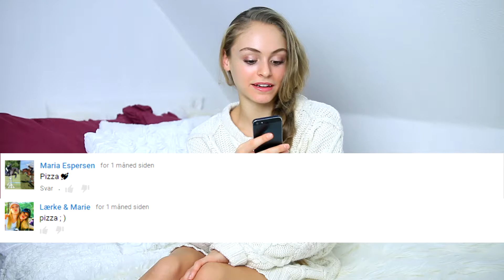Teeth Whitening Giveaway WINNERS!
HI GUYS! Hope you are excited for more giveaways, that will be up on my channel in the FUTURE!!

The Winners Are:

❤ Maria Espersen ❤

❤ Lærke & Marie ❤

❤ Karoline Riis ❤

Congrats to the winners! I will send you a message, and get your details and stuff❤

Twitter ●  jasmindesilind

Instagram ● jasmindesilind

Snapchat ● jasmindesilind

Pinterest ● Jasmin Lind

See you in my next video beauty ❤